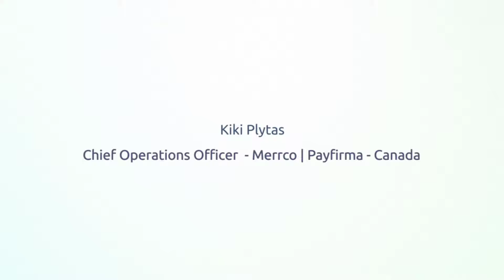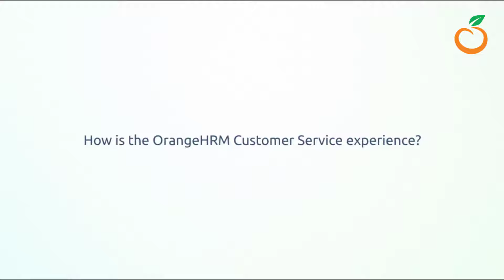PTO/Leave Management & Customer Support Testimonial | HRIS | OrangeHRM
We strive to provide a world-class HR management experience to all our customers around the world every single day. Don't just take our word for it. Check out what Kiki Plytas had to say about their PTO/Leave Management and Customer Support experiences with OrangeHRM.

Timestamps:
00:00 - Speaker Introduction
00:14 - PTO/Leave Management Solution
02:01 - Customer Service
02:53 - Would You Recommend OrangeHRM?